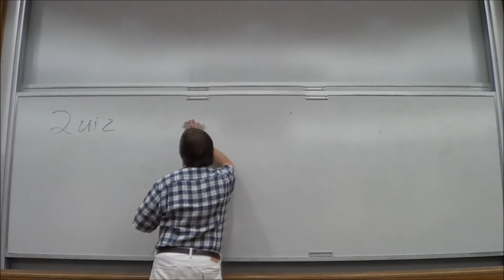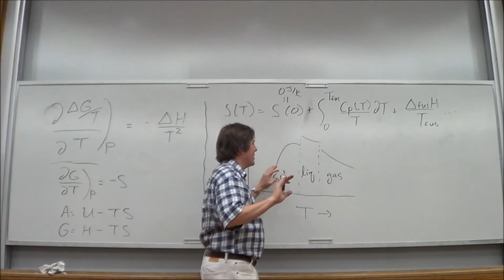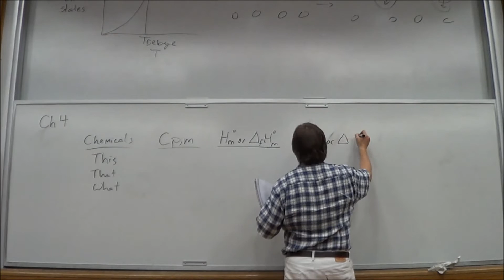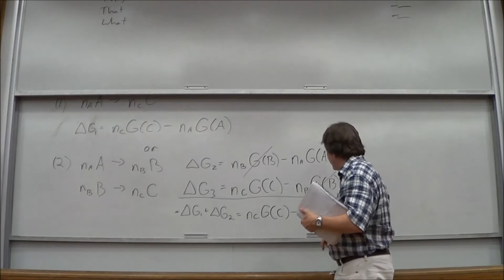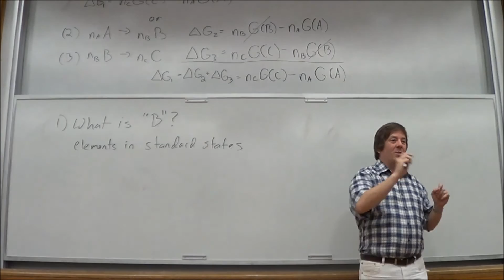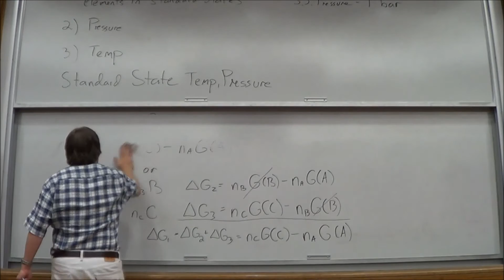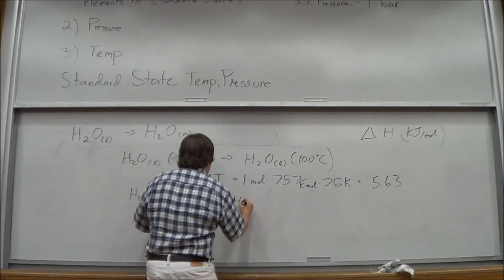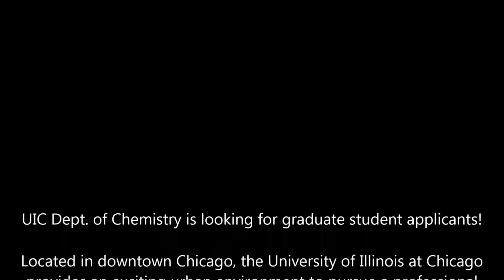Lecture 22- Introduction to Hess's Law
Lecture 22- The 1st law of Thermo (Conservation of Energy) results in Hess's Law.